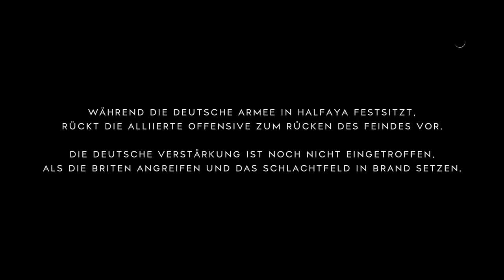Battlefield™ V multiplayer